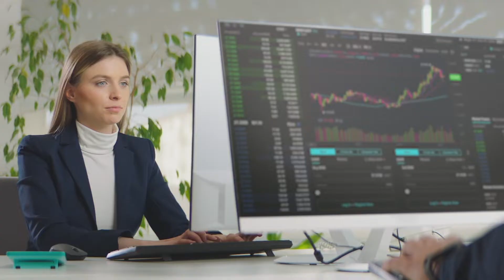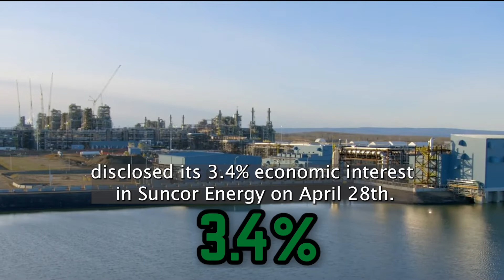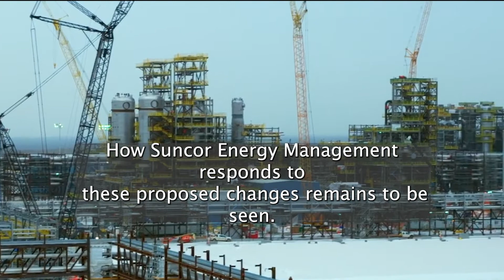Could Elliott’s Attack Really Create Value for Suncor Energy Investors?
While TSX energy stocks have more than doubled since last year, Suncor Energy stock has remarkably underperformed.

This has led activist investor Elliott Management to target Suncor. Since last year, TSX energy stocks have more than doubled, and SU stock has remarkably underperformed.